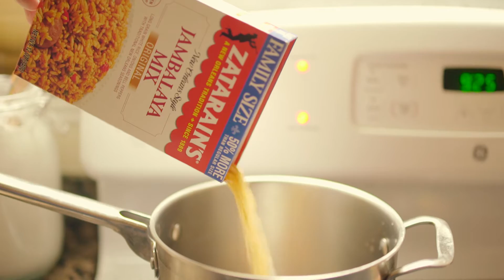Real Kitchens Of New Orleans: Redfish Courtbouillon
Visit with New Orleans native Jordan Pollard as he makes one of his family’s favorite dishes using fish he caught himself—and a little help from Zatarain’s Jambalaya Mix.